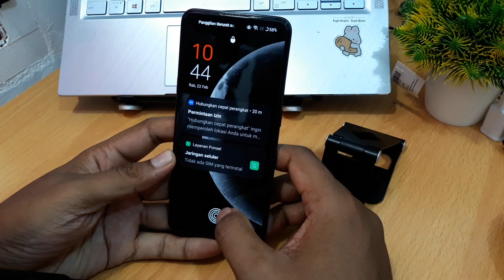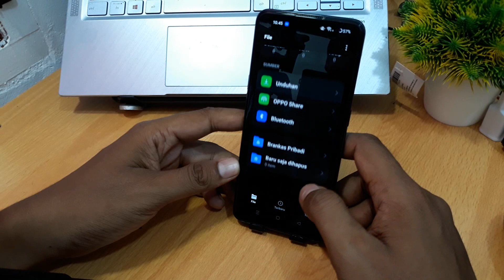Cara Pasang Kartu Sd di HP Oppo A78 5G